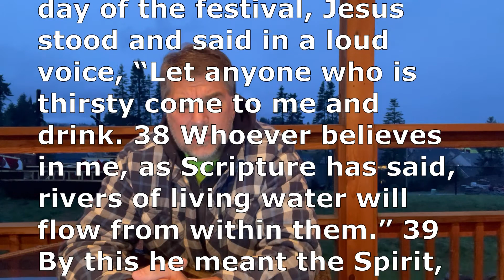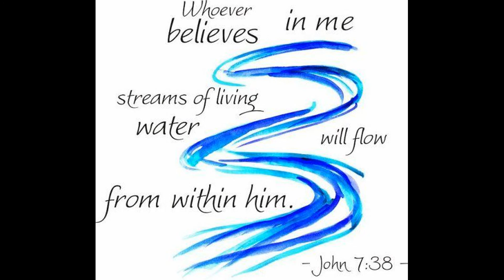Daily Devotion for Tuesday, February 2, 2021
Today our risen Lord offers us a wonderful invitation and powerful promise. The question, how thirst are you?